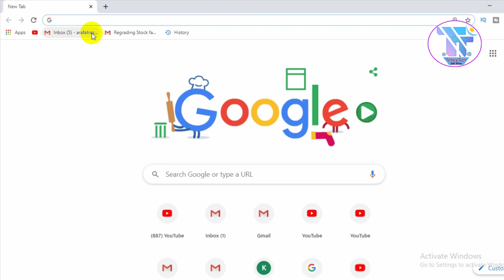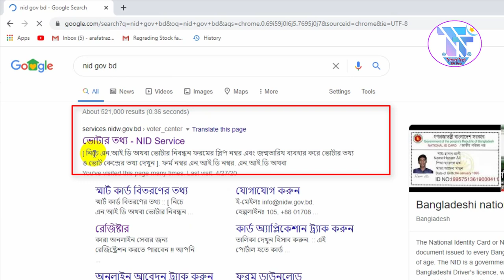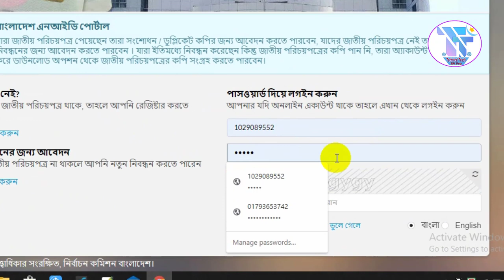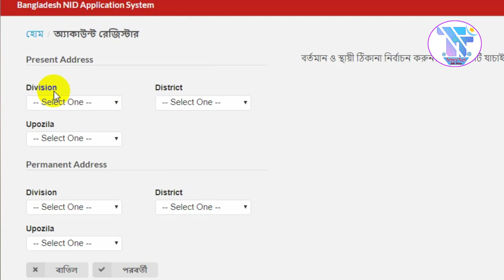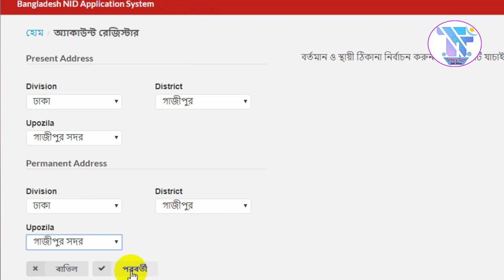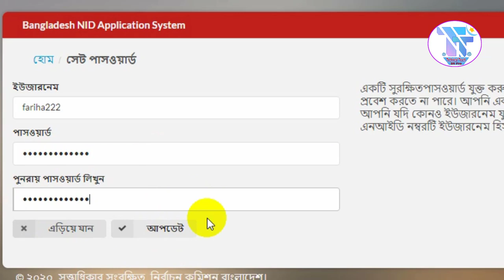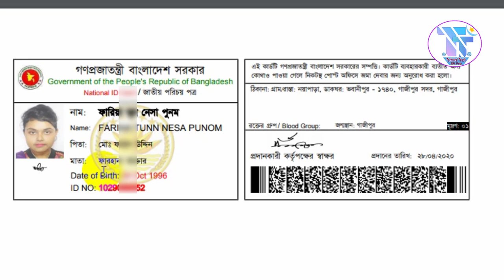NID Card বের করুন মাত্র ৫ মিনিটে | নতুন নিয়ম | NID Online Copy 2020 |NID Online Copy Download 2020